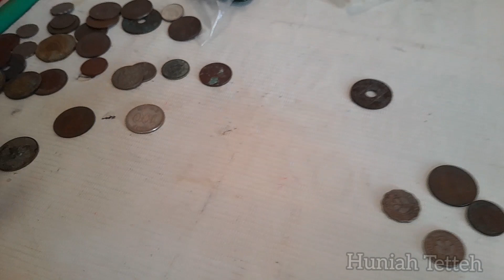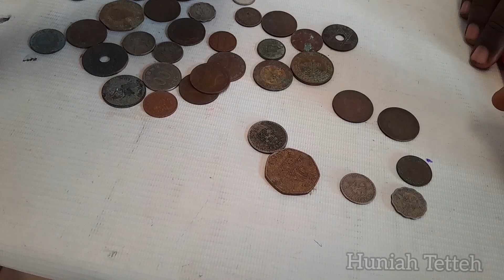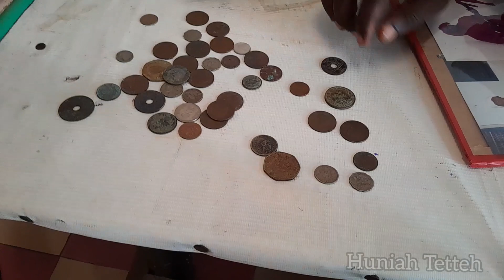NAMES OF OLD GHANAIAN CURRENCIES IN GA & DANGME LANGUAGE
I visited Prampram/Gbugbla and learnt something new